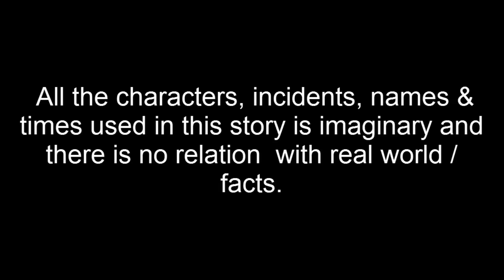ঝড়ের রাতে বিয়ে | Jhhorer Rate Bia | Bangla Cartoon | Thakurmar Jhuli | Pakhir Golpo | Tuntuni Golpo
ঝড়ের রাতে বিয়ে | Jhhorer Rate Bia | Bangla Cartoon | Thakurmar Jhuli | Pakhir Golpo | Golpo | Tuntuni Golpo